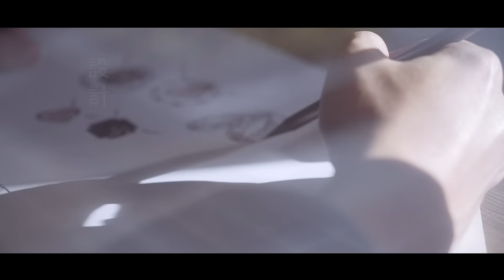KOR 蔻兒鑽石 2017品牌形象廣告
設計源於時尚,始於溝通,始於理解,終於心的觸動.

品牌介紹

K為設計創辦人名字KUN的縮寫
'OR是法語的貴重金屬之意,代表著價值與珍貴
結合法國時尚風與人文優雅的氣息為主軸
創作出
"扣我心屬你意"
的專屬設計